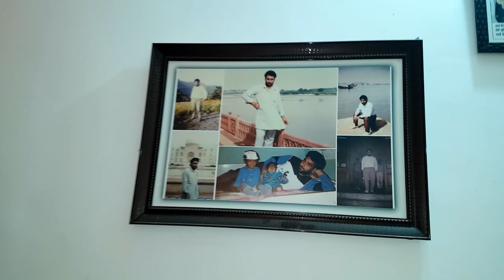Game_Start | Gifts For my Subscribers | Ford 3600 | Tractor Alloys and tyres | New Songs 2020